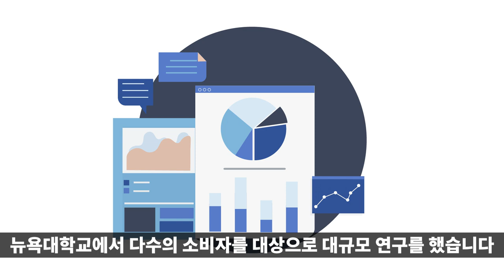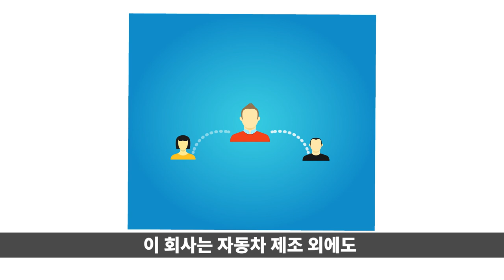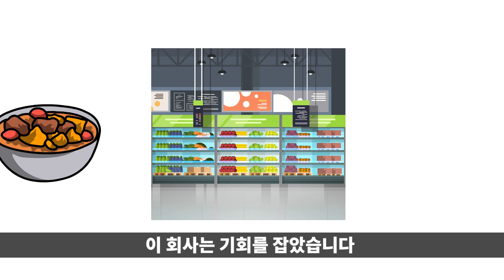[위코노미] 세상을 바꾸는 착한 성공을 위하여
"전세계가 사랑하는 여배우와 세계적인 자동차 회사의 공통점!
바로 위코노미입니다."